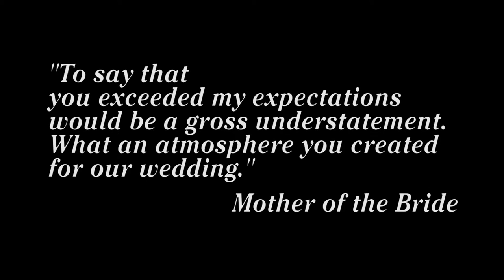NY Wedding Planner and Floral Designer produces wedding at the Loeb Boathouse Central Park